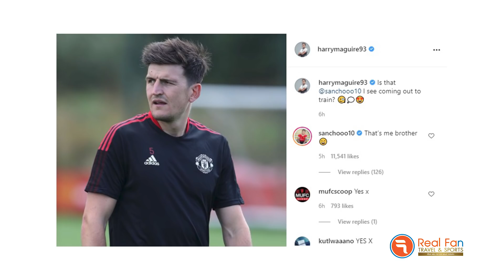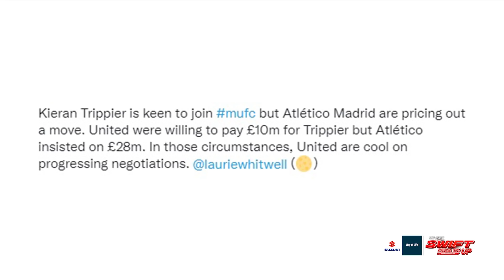[5 นาทีปีศาจแดง 10-08-21] - ข่าวแมนยู - เคนท้าทายบางอย่างจากผี - ซี้คนใหม่ซานโช่ - มีนัดกับคาวานี่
👕❤ Red Store by ดูบอลกับแนท Latest Collection!

สั่งเสื้อรุ่น "This is my club" ด้วยการ Inbox เพจ Red Store เท่านั้น

รายได้ส่วนหนึ่ง จะนำไปซื้อชุด PPE ให้กับทีมแพทย์และพยาบาล ของโรงพยาบาลแหลมฉบัง จังหวัดชลบุรี

🟣🔵 [Ad] สะดุดตาตั้งแต่แรกเห็น พุ่งทะยานเต็มพลัง ดีไซน์โดดเด่นเกินใคร แรงสุดขีด สปีดเร้าใจ New SuzukiSwift​​​​​ POWER YOU UP!

🕹⚽️ [Ad] FIFA Online 4 Anniversary “เทศกาลความสุข สนุกทุกสนาม” แจกหนักจัดเต็มกันได้ที่ FIFA ONLINE 4

เกมฟุตบอลออนไลน์ฟรี บน PC และ มือถือ โหลดเลย!

🌈🌎 [Ad] REAL FAN Travel & Sports บริการขายและรับจองแพ็คเกจเข้าชมการแข่งขันกีฬาทั่วโลก สนใจรายละเอียด ติดตามได้ที่ หรือ โทร.

📱 Tier 1 Openchat ห้องแชทชาวผีแดง รู้จักเพื่อนใหม่ คอเดียวกัน คลิกเลยที่